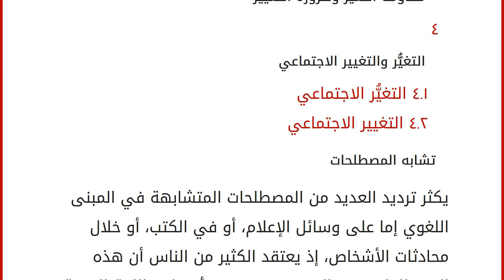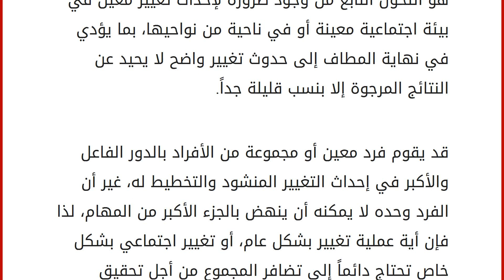الفرق بين التغير والتغيير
محتويات
١ تشابه المصطلحات
٢ الفرق بين التغيُّر والتغيير
٣ مقاومة التغيُّر وضرورة التغيير
٤ التغيُّر والتغيير الاجتماعي
٤.١ التغيُّر الاجتماعي
٤.٢ التغيير الاجتماعي تشابه المصطلحات
يكثر ترديد العديد من المصطلحات المتشابهة في المبنى اللغوي إما على وسائل الإعلام، أو في الكتب، أو خلال محادثات الأشخاص، إذ يعتقد الكثير من الناس أن هذه المصطلحات تفيد المعنى نفسه، غير أن علوم اللغة العربية تقول أن تغيُّراً بسيطاً قد يطرأ على الكلمة يجعلها ذات مدلولات أخرى جديدة. في زمننا هذا، وبسبب ما يشهده العالم من انحدار على بعض المستويات، وإحساس بعض الشعوب بالاضطهاد والظلم، فقد ظهرت مصطلحات عديدة على الساحة، فصارت تردد باستمرار بغية التعبير عن الأمل في الوصول إلى وضع جديد مغاير تماماً للوضع الحالي، ومن أبرز هذه المصطلحات مصطلحا: التغيُّر، والتغيير. الفرق بين التغيُّر والتغيير